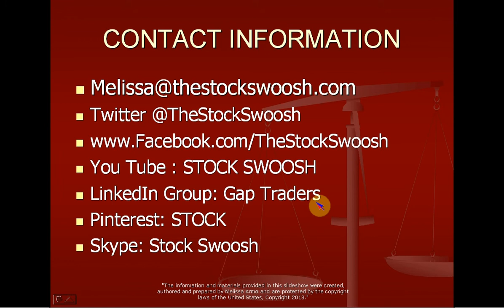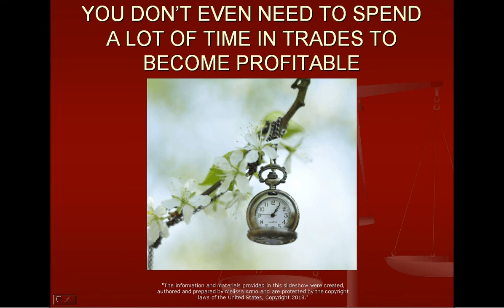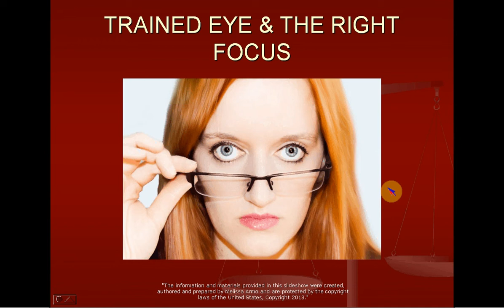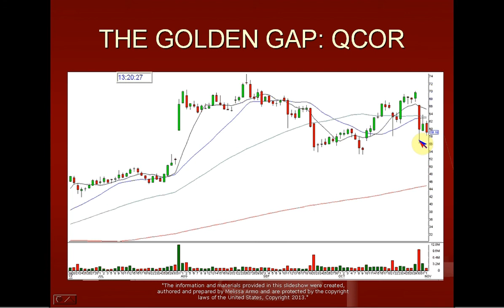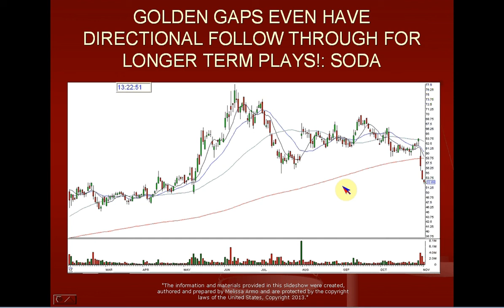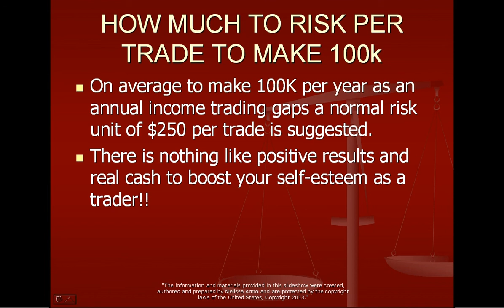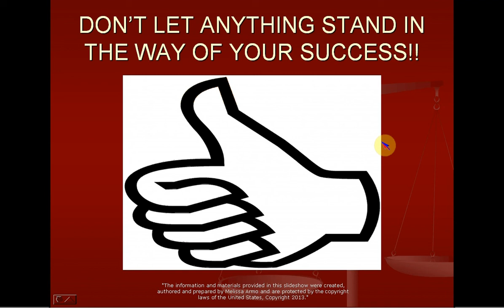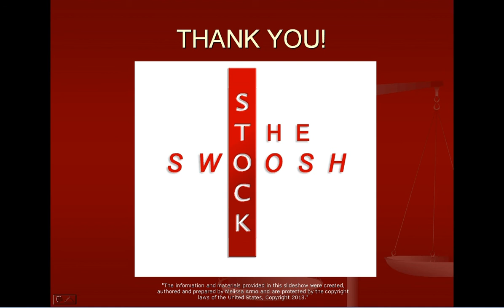TRADE 30 MIN A DAY TO MAKE 100K A YEAR! WEBINAR